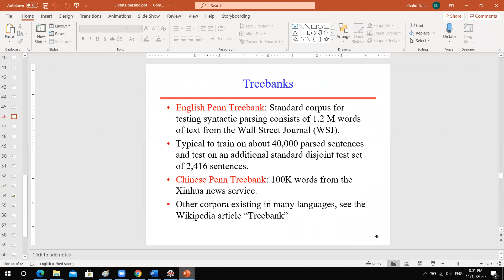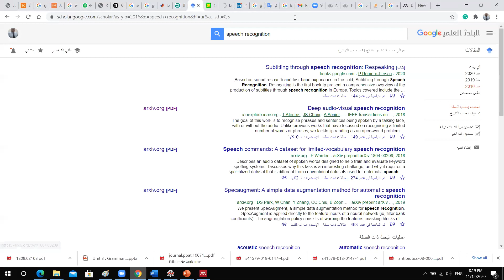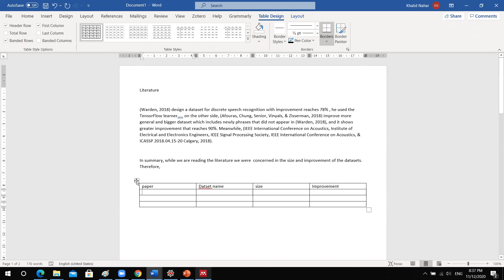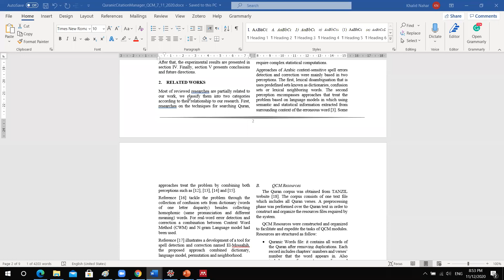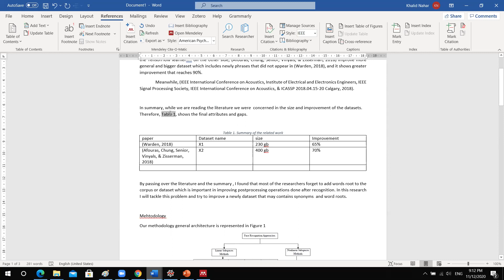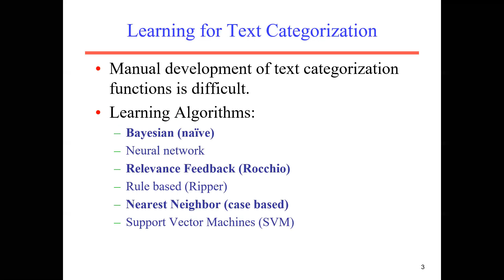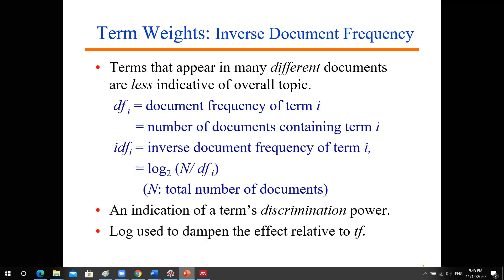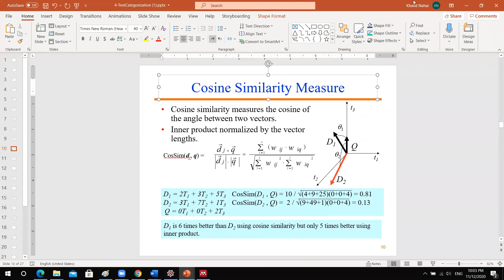NLP_Chapter4_TextCatagorizationTwoHours_12_11_2020